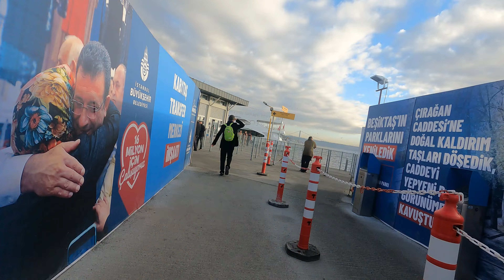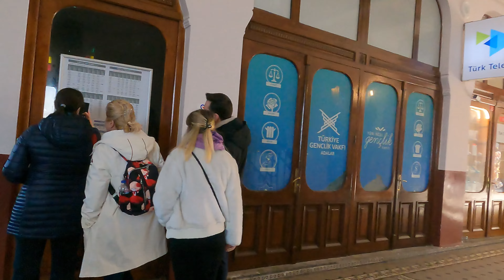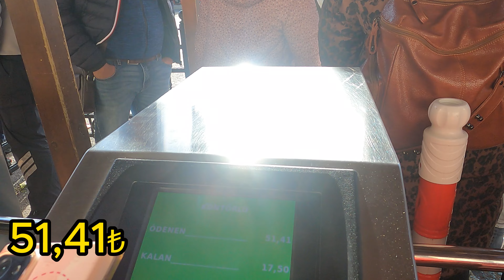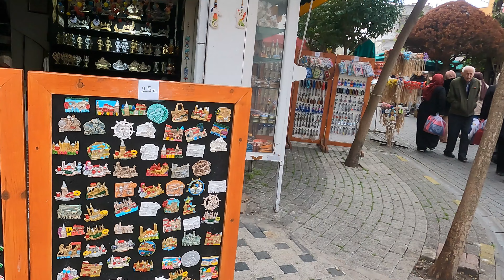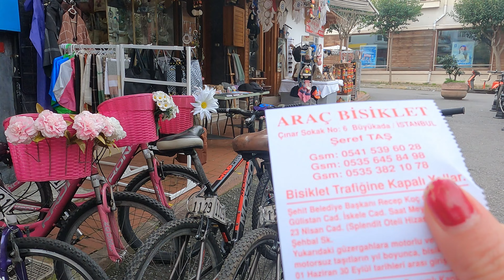PRİNCE'S İSLANDS BÜYÜKADA İSTANBUL , TURKEY 2024 [Eps 1]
🌴 Welcome to my unforgettable journey to the Princes Islands in Istanbul! Join me as I embark on a mesmerizing ferry ride, discovering the charm of the vast and beautiful vessel that carried me to this island paradise. 🚢

🏝️ Once on the island, I hopped on a scenic bus tour that unveiled the hidden gems and stunning landscapes. From historic landmarks to picturesque views, the bus ride was a delightful adventure on its own!

🚴‍♀️ But the exploration didn't stop there! Watch as I pedal my way through the heart of the island on a rented bicycle, capturing the essence of this enchanting destination. The freedom of cycling allowed me to soak in the beauty of every corner and create lasting memories.

📸 Come along on this visual journey with me and let's relive the magic of the Princes Islands together!
SUPPORT US